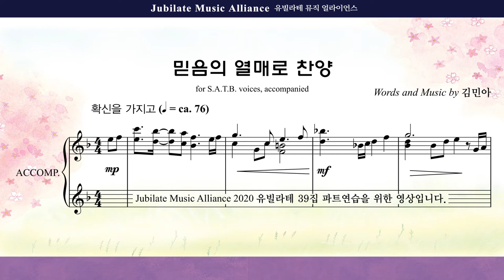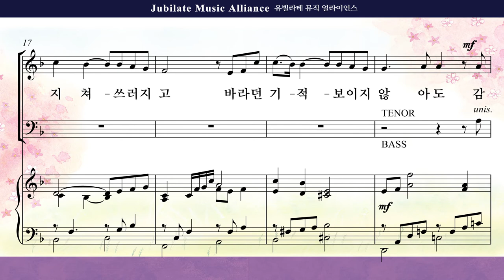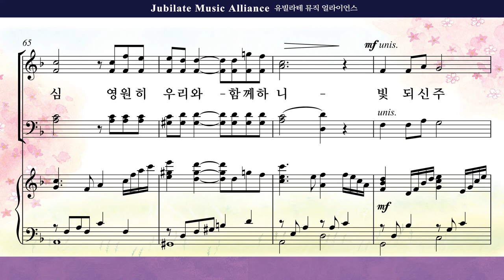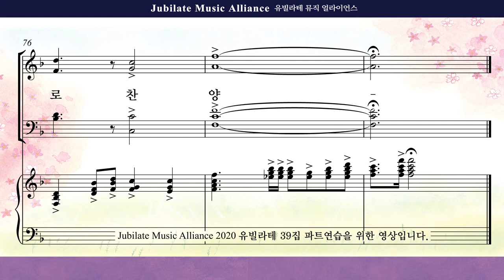[유빌라테 39집]10. 김민아 - 믿음의 열매로 찬양 Soprano